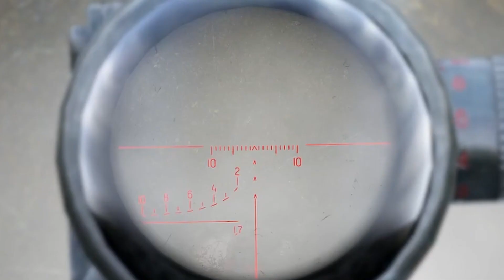3000 Hour DayZ Trio Takes Over a PvP Only Server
They never even stood a chance.